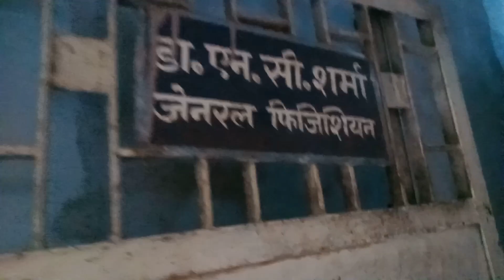My Father's Home 🏠 Vlogs Pura Dekhe Dosto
हेलो दोस्तों नमस्कार स्वागत है आज का ब्लॉक में कैसे हैं आप लोग आई होप सब ठीक होंगे आप लोग के सपोर्ट से मेरा वीडियो 975 सब्सक्राइब कंप्लीट कर लिया है आप लोग की दया रहा तो शायद चैनल मोनेटाइज भी हो सकता है आप लोग ऐसे ही प्यार बनाए रखें सपोर्ट करते रहे आपकी रीता